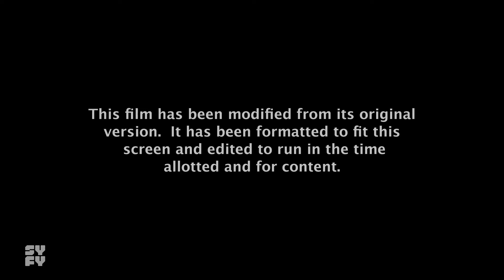SYFY On Demand/Paramount Pictures/Nelson Entertainment (2017/2003/1989)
From the start of a SYFY On Demand print of Bill & Ted's Excellent Adventure.